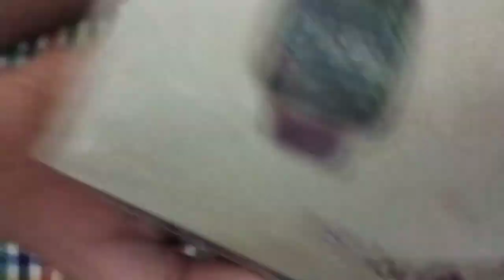Noise ColourFit Pluse